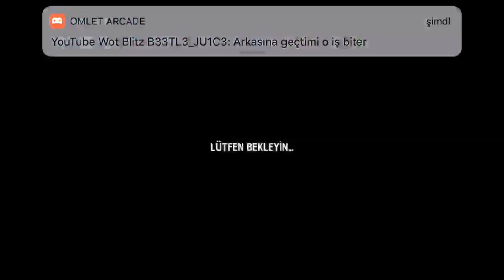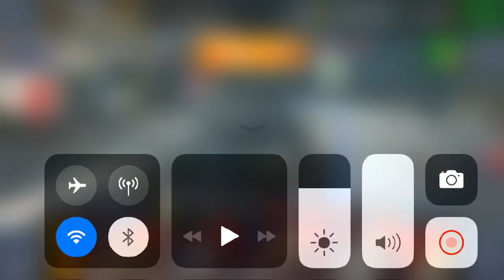CLTR 3v3 TURNUVA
Tier 10